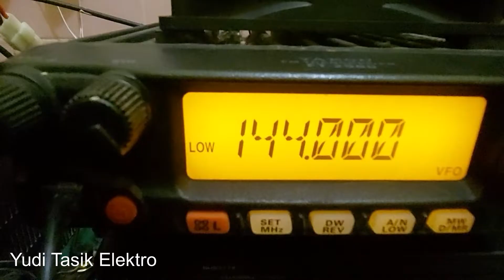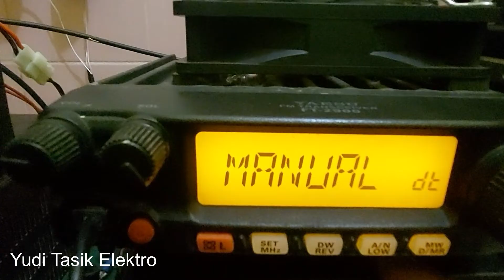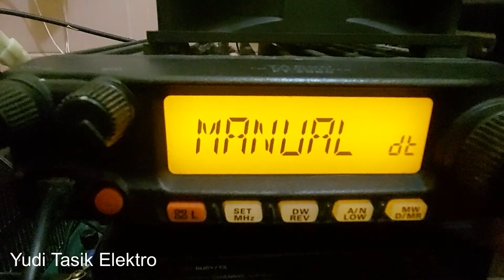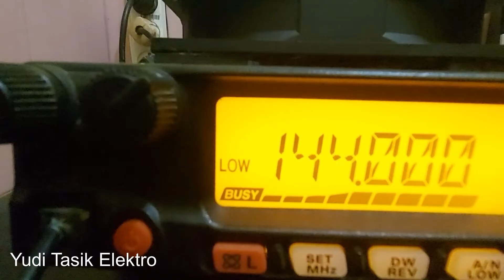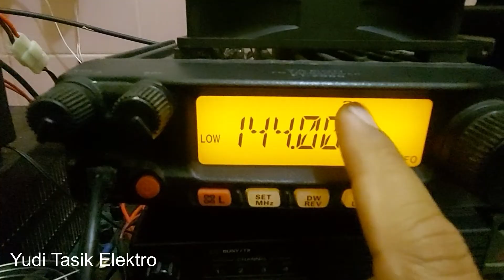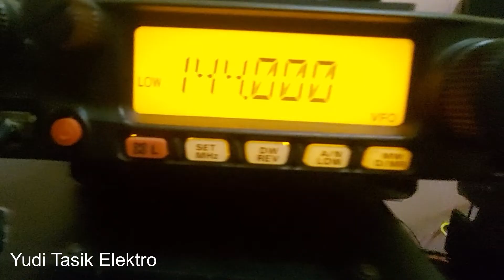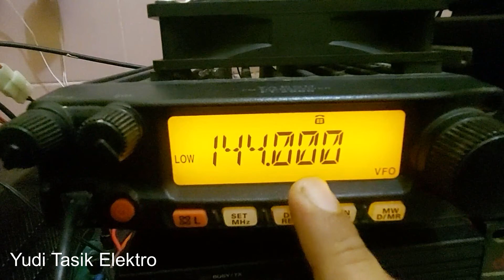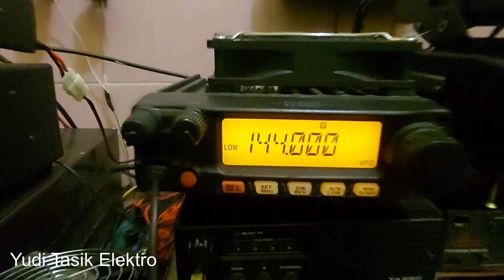FUNGSI FASILITAS DTMF RADIO KOMUNIKASI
pada video kali ini saya memberi tutorial bagaimana menggunakan fasilitas  DTMF
Terimakasih semoga menjadi bahan referensi untuk rekan rekan yang berminat untuk memilikinya